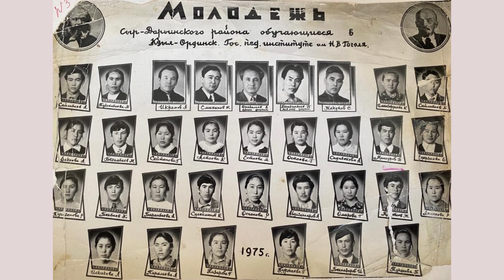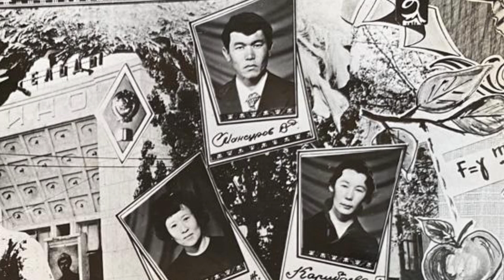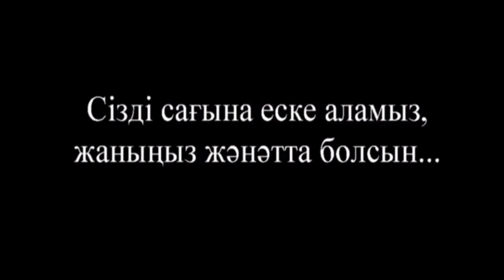Ас видео - Болат